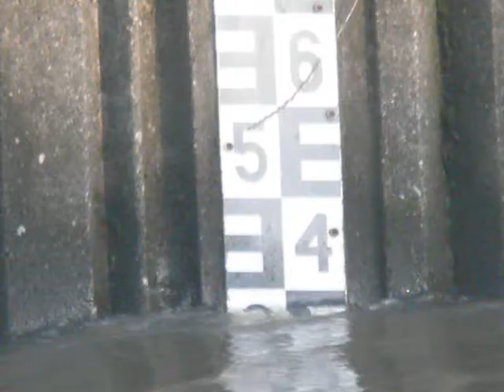odra studénka splav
trochu rozvodnena odra